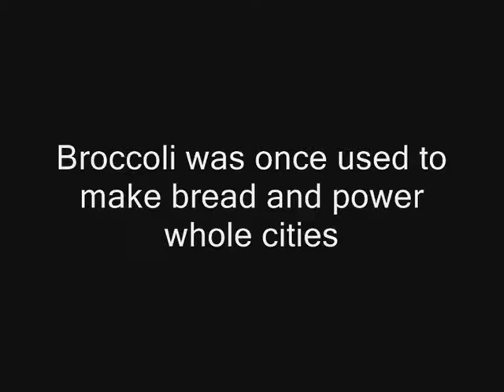Universal vegetable - Broccoli - What's That Vegetable? #18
Broccoli: the versatile and literary vegetable.